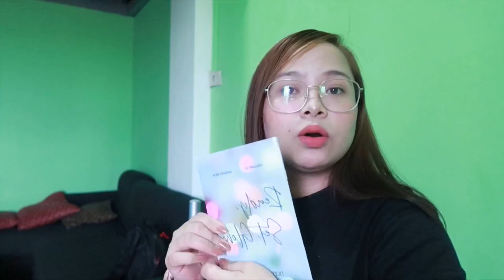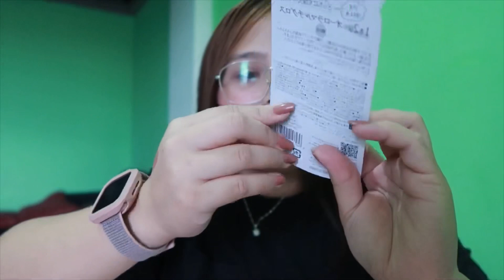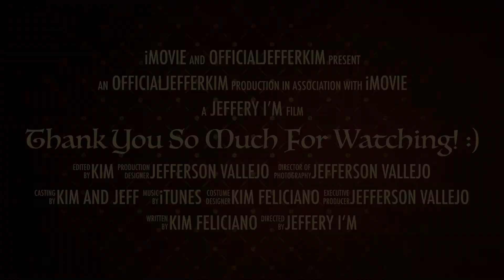JAPANESE & KOREAN PRODUCTS (UNBOXING MY FIRST BEAUTY BOX) + GIVEAWAY!!!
2. LIKE THIS VIDEO
4. LIKE MY FACEBOOKPAGE (Jefferkim Feliciano)
5. COMMENT YOUR IG & TWITER USERNAME

GOODLUCK, loves! 💕

Kim Feliciano,
xoxo